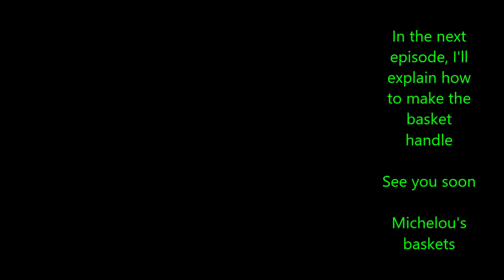🇬🇧 🇺🇸Episode 13 : How to make a solid ledge under the basket ?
In this episode you will learn how to make a solid ledge under the wicker basket.
It is the same technique as for making the border or fence at the top of a wicker basket.
A thick and solid rim will protect the bottom of your basket.

You will find here:
The knife what i use :

If you liked this video, please click on the thumb 👍 , it's nice.